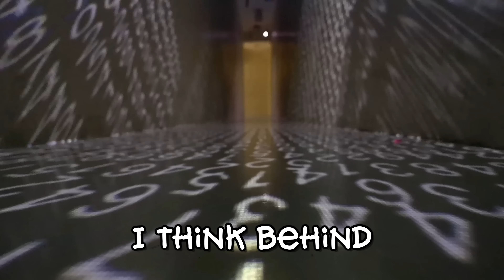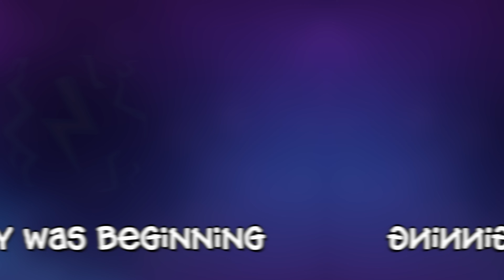Colossals Prophecy & Golden Era - Continent cataclysm - Colossals Mark #1 (My Singing Monsters)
Let's investigate the lore behind the Colossals prophecy and the Continent's cataclysm! 🔥💤

Timestamps
0:00 Golden Era
1:40 Teleportation energy
3:08 Continents cataclysm
5:08 Weakening of the Monster World
6:47 Colossals prophecy
8:33 Who knows the cause?
9:27 Cataclysm concept
10:09 Colossals prophecy concept
11:03 More secrets...?